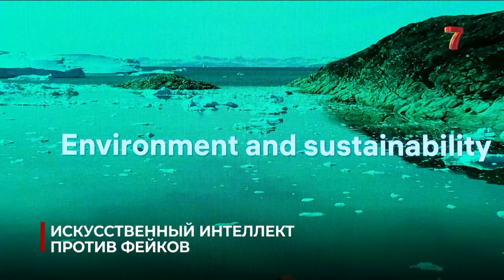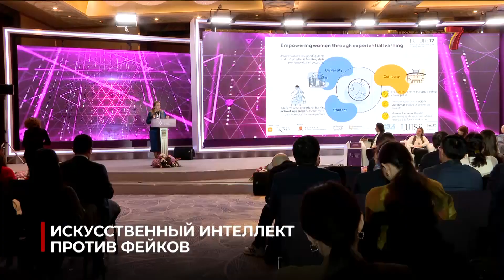Искусственный интеллект против фейков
В странах Центральной Азии может появиться единое информационное пространство, задачей которого в том числе, станет борьба с фейковой информацией с помощью искусственного интеллекта. Такую инициативу озвучили на первом центрально-азиатском медиа-форуме. Репортер «Студии 7» Темиргали Ахат разговаривал с экспертами и знает, к чему приведет эта и другие идеи.